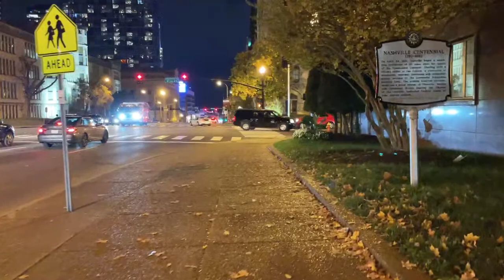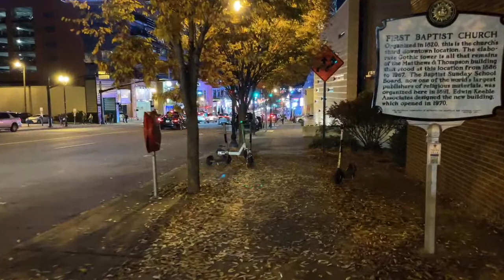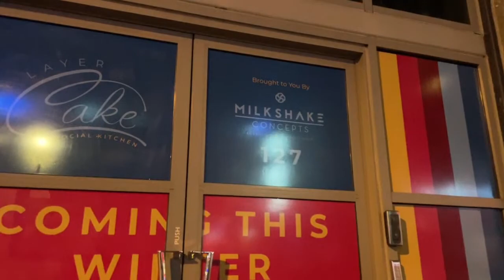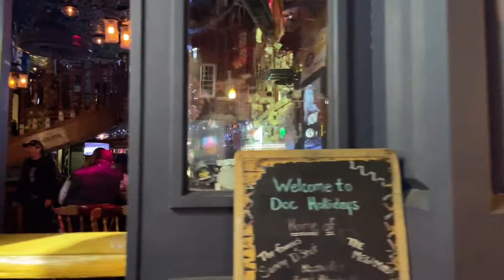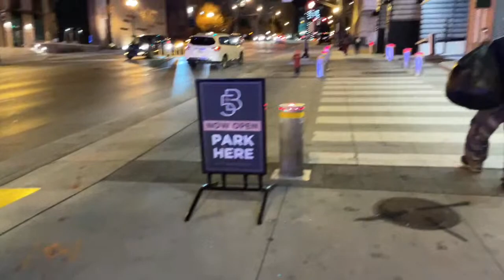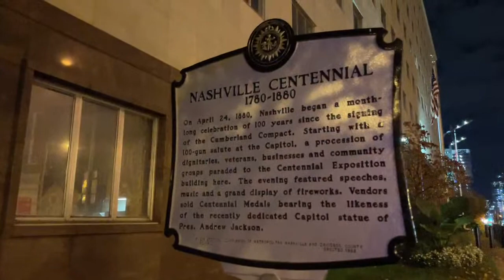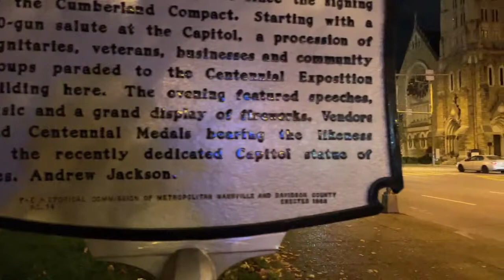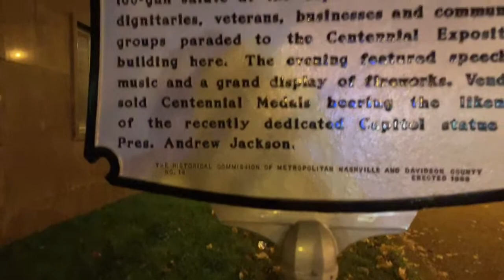NASHVILLE TENNESSEE DOWNTOWN BROADWAY STREETS DOWNTOWN 11/17/2021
Hi, I'm Pierre, a regular vlogger who live streams Nashville, Tennessee mostly Broadway downtown nightlife (streets, inside bars, rooftops, live music, night clubs, etc). I make hundreds of videos like this. Welcome to the channel! If you are new,  welcome to Nashville, Tennessee. I love vlogging here, and thank you for tuning in! I'm just a  cameraman and success here can't be done without you.
Ideal schedules when I go on live usually Wednesday-Saturday night between 8pm-10pm . Sometimes Sunday. I will like to take Monday and Tuesday night off unless there are events/activities those nights are usually slow in Nashville. I also do driving videos, bike, scooter, and I do other areas as well besides downtown.

 Please support me and this channel:
Most of my videos are free due to copyrighted songs.
Live Chat replay maybe unavailable after live stream if I have to make post edits. (Trim part of the video, remove or mute copyright music) . If I missed you on the live it’s not on purpose and I do re watch the live and read the chat.

Speaking of chat, Please be respectful to others. I do not wish to censor anyone. As much I love, and want you all to be part of the channel, I have a zero tolerance policy for any rude or disrespectful comments. I will block, and ban anyone who is rude to me or others on this channel. Thank you!

 I will like to keep it as family friendly as possible but I never know what people on the streets will say or do on camera 😂.
 If you interested in becoming a Mod on the channel. I prefer you to be active on the channel for at least a month to try make it fair for everyone.

I'm also a wedding videographer/photographer so please spread the word , I travel , I love doing weddings.

When more people tune in, it will make this more fun, and motivities me as well. Again, I need you, every single one of you 😎. We are vip . Very important people on this channel.

A SPECIAL THANKS TO SOME OF THE FOLLOWING REGULAR ACTIVE VIEWERS WHO BEEN ON THE CHANNEL SINCE VERY BEGINNING THANK YOU SO MUCH , AND THANK YOU TO ALL NEW FRIENDS : J.E.S. PRODUCTIONS,AUSTIN LOPEZ,SCOTEEE,TONY DIAZ, JUSTABRITISHCOWBOY,T&ME TV, NASHVILLE SCANNER,TRICKK GRAY, LIESANDPOLITICS,
THE SUNKENGRAVE , LYNNDA&DONZO P, AMY CLARKE, ROGER, GREG GROSS, TERRY&BERVERLY, WILLA, FINISHER3X, NATHAN DEWITT, NMGREENFIELD, ARMANDO VAZQUEZ,CLO PRODUCTIONS,ROB BATES,TROY VINEYARD, MARK ANZALONE, LOKO CUSTOM, ALEX NIKOLOUDIS. AND THANK YOU FOR THE SILENT VIEWERS I LOVE YOU ALL. SHOUT OUT TO ALL NEW FRIENDS FROM CANADA 🇨🇦 WELCOME.

3-Axis Gimbal Stabilizer
3-Axis Gimbal Stabilizer for Smartphone - Hohem Lightweight
I live stream on Apple iPhone 12 Mini Verizon.
128GB, Black - Fully Unlocked (Renewed)

Nashville The Gulch
Nashville Tennessee Second Ave
NASHVILLE TN LIVE, nashville tn at night, nashville tn night life, nashville tn bars and clubs , Nashville Tennessee live bands, Nashville Tn music city,